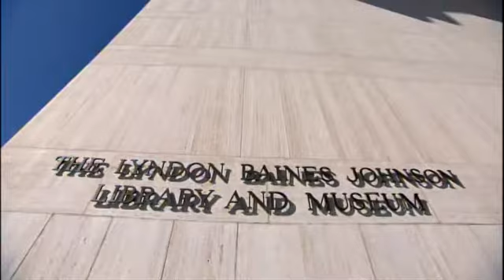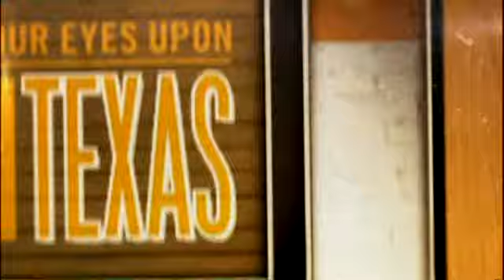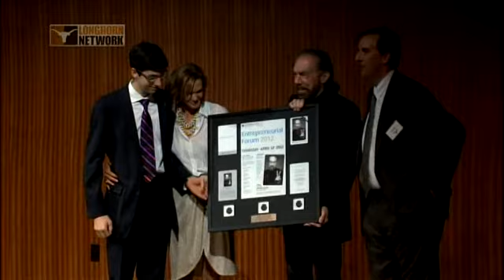John Paul Dejoria at the College of Natural Sciences Entrepreneurial Forum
Paul Mitchell Systems and Patron founder John Paul DeJoria spoke as the distinguished lecturer at the College of Natural Sciences Entrepreneurial Forum. In this talk featured on the Longhorn Network, DeJoria talks about "Peace. Love. Happiness: Finding your way through life starting with a nickel in your pocket."

John Paul DeJoria is a successful businessman and philanthropist best known as co- founder of Paul Mitchell hair products and Patron Spirits Company. DeJoria's rags-to-riches biography exemplifies the American dream— he is a first-generation American turned entrepreneur, philanthropist, government servant, and pillar of the business community. DeJoria has struggled against the odds not only to achieve success, but to share this success with others. He has donated millions of dollars to non-profit organizations operating in the fields of health care, social services, environmental protection and awareness, and the arts. John Paul has been an active member of the College of Natural Sciences Foundation Advisory Council since 2009.